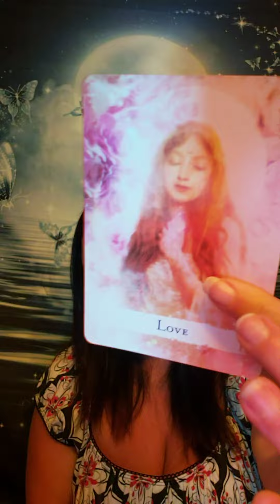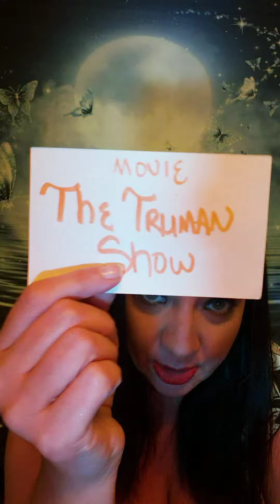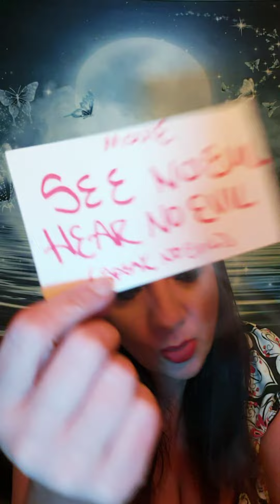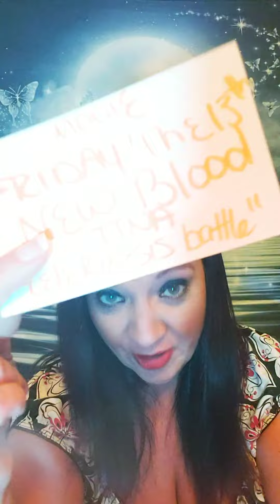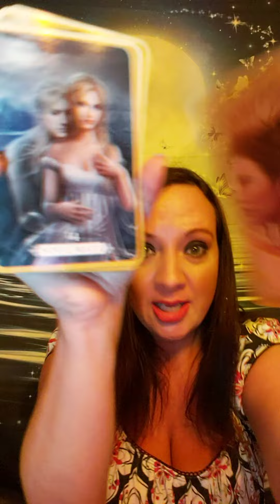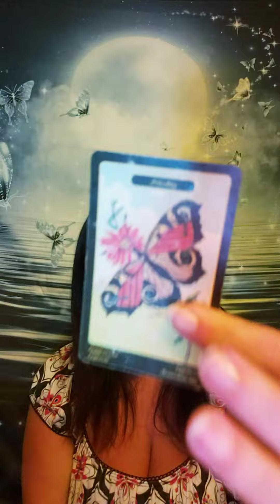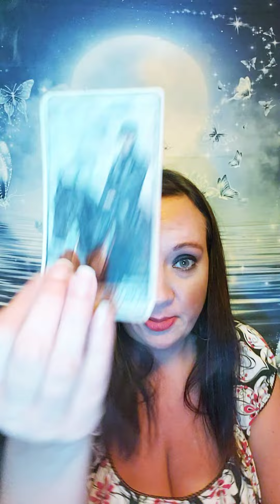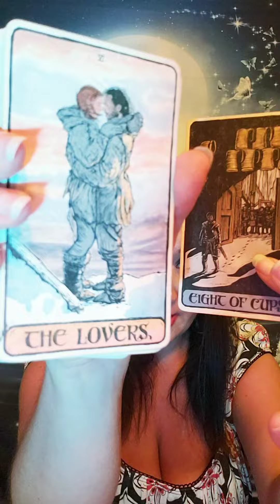THESE ARROGANT GREEDY PPL YOU'VE HAD TO DEAL WITH ARE GETTING EVERYTHING THEY DESERVE